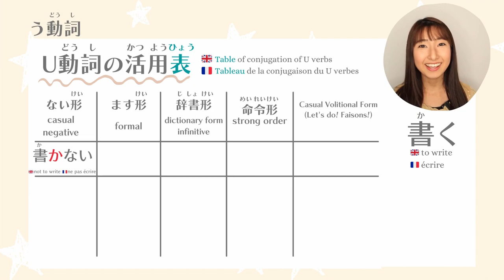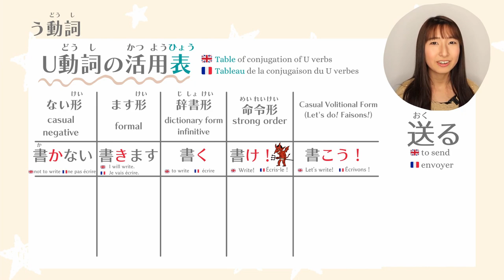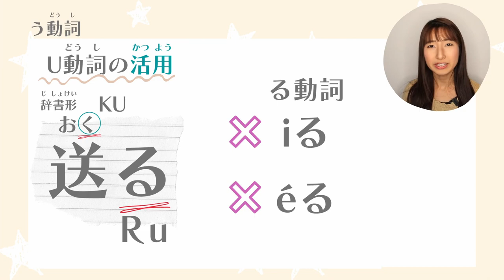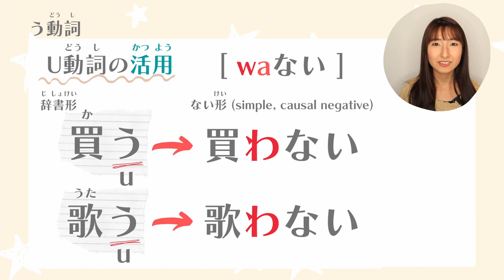🇯🇵 U Verb Conjugations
If you appreciate my work and would like to support me,

Car decals and other sticker collections are available!
I am designing and making most of things by my hands! :)
Only car decals are needed to be ordered to professionals for the outside use durability.

Harupaka do private lessons!
🖤Then find me!
* I will not answer to the message not related to the lessons on italki.